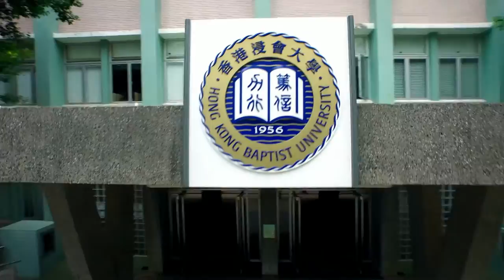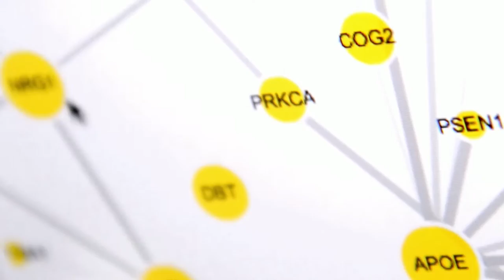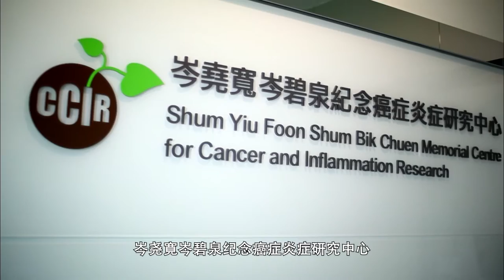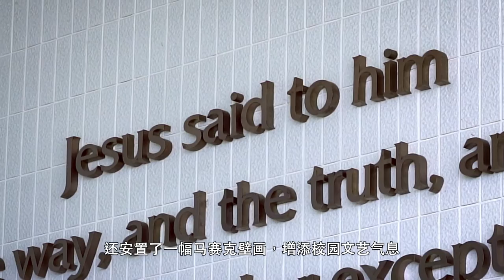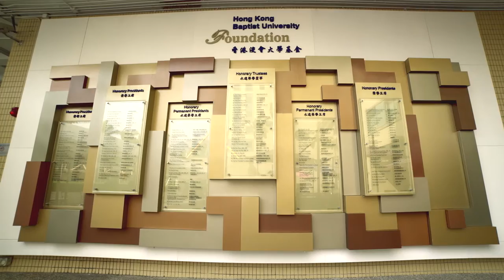HKBU Foundation Video 2015 (simplified Chinese subtitles)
The Hong Kong Baptist University Foundation was established in early 2009 with a clear mandate to consolidate support from all sectors of society and to enhance the University's fundraising capabilities. The Foundation undertakes to secure more resources to sustain the University's development in every sphere in fulfillment of its mission of Whole Person Education. This video showcases the achievements and work of the Foundation since 2009.